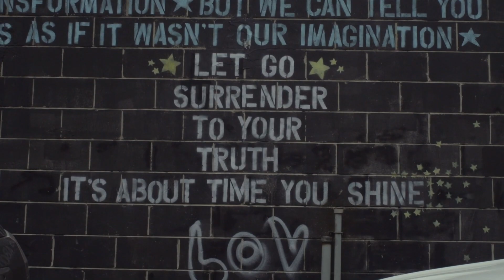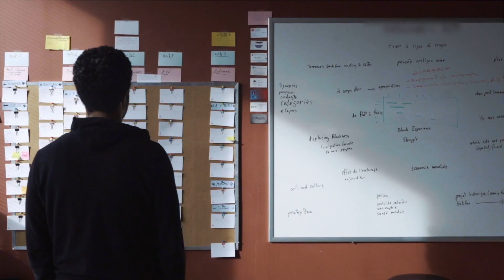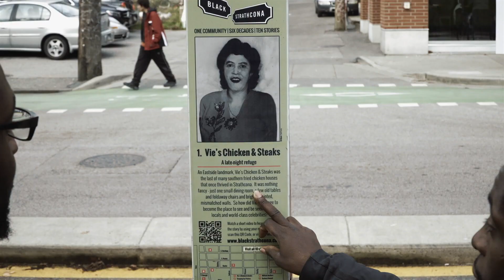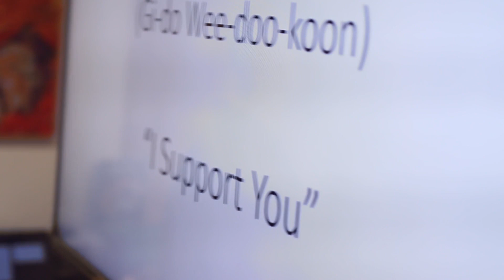Friday February 22 2019